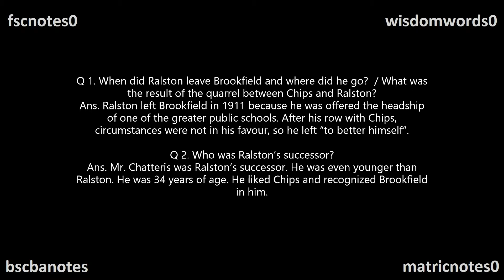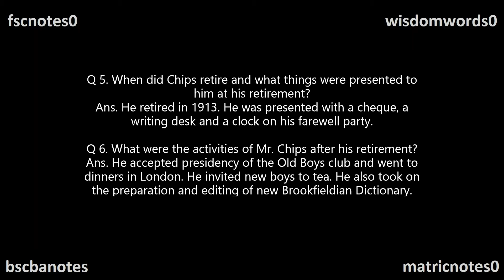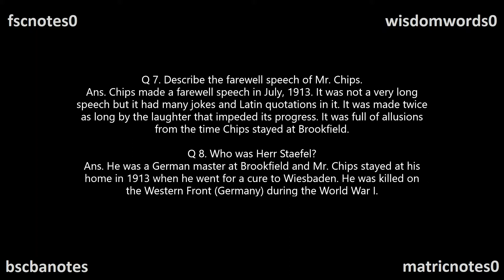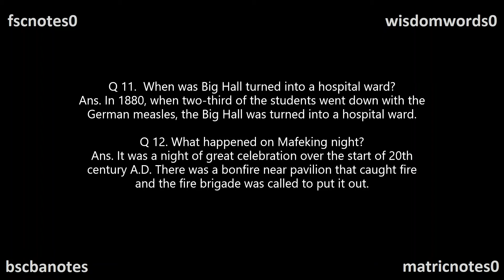2nd Year English Good Bye Mr Chips Ch 12 Short Questions FSc ICS FA ICom Notes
2nd Year English Good Bye Mr Chips Ch 12 Short Questions FSc ICS FA ICom Notes